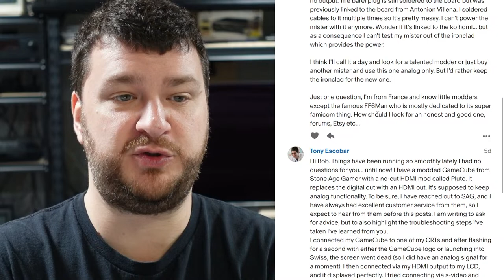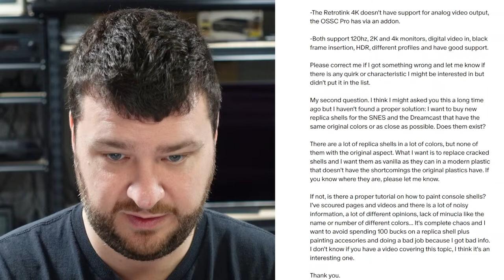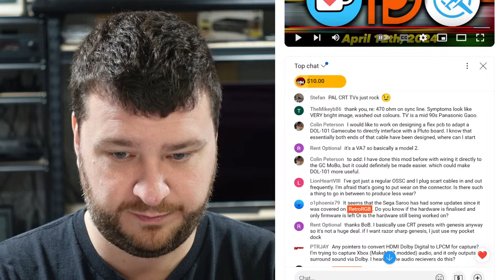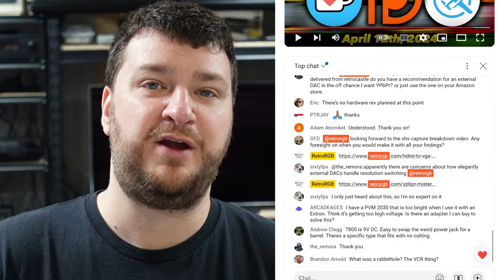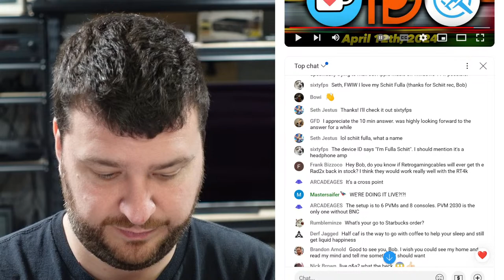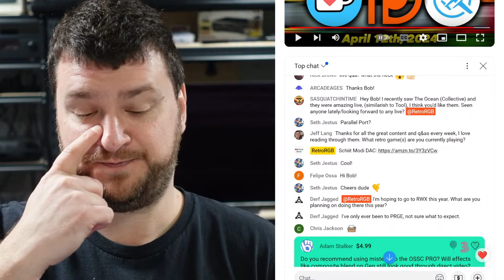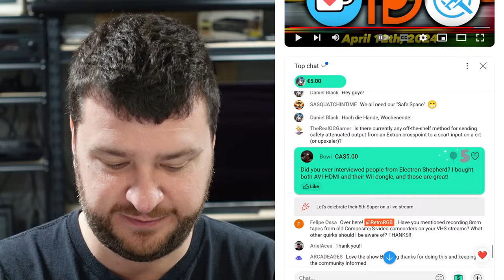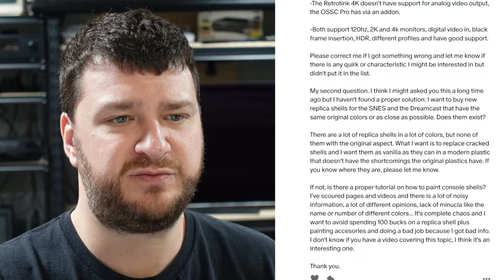Supporter Q&A #305 - LIVE!!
Here's the LIVE Supporter-only Q&A from April 12th, 2024.  The first few questions came from the supporter service Q&A pages, then I took live questions from the chat.  I'll be back to normal next week, but hopefully this was still fun!

Please consider supporting this channel via monthly support services, tips, or even just by using our affiliate links to purchase things you were already going to buy anyway, at no extra cost to you

00:00  Welcome

01:28  MiSTer & Modders

05:25  GCVideo

09:27  RT4K vs OSSC Pro & Painting Original Shells

18:55  RGB Modded TV’s 75ohm sync

20:43  Ringing after 3BP Installation

23:05  SummerCart64??

24:29  Flex cable for Pluto Install

27:00  Prevent SCART wear with an adapter?

28:43  Saroo Cart

30:00  Convert Audio

30:50  HDMI Matrix Switch??

32:00  7800 PSU

33:20 External DAC: /

38:25  VHS Capture Video??

45:35  Crosspoint too bright

49:17 Schiit Modi DAC

51:55 RAD2x

54:10  Starbucks Go-to order?

55:40  Weird and fun toys for the setup

58:32  Bands I’m seeing soon?

59:38  Games I’m playing

1:01:00 Retro World Expo

1:04:01  MiSTer into OSSC Pro??

1:07:28  MODE + Saroo

1:10:10  ROM sorting

1:11:30 Electron Shepard Products

1:12:49  Guitar Digital processors vs amps

1:17:30  Lag Testing Adapters

1:18:38 Crosspoint to SCART

1:20:12  Kai flashing to AR without disc swap?

1:22:25  8mm transfer the same as VHS?

1:24:19  DP over HDMI

1:26:00  last few questions

1:32:49 Thank you!